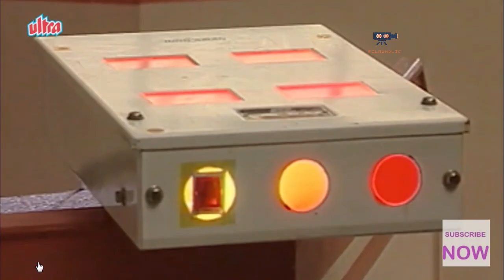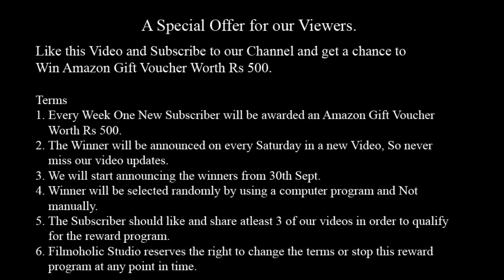Shaktiman Trapped in Computer Screen saved using Printer - Epic Logic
Shaktiman trapped inside computer screen who is saved by Geeta by printing him using a printer. Watch this funny childhood superhero clip.
Can't Believe I grew up watching this Shit.